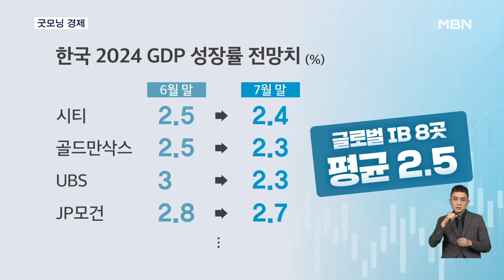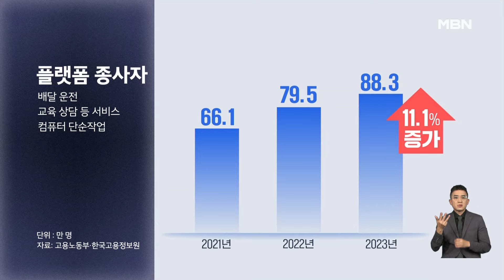[굿모닝 경제] "2.7→2.5%로 낮춰" / 서울 아파트 매입 40대 약진 / 플랫폼 종사자 88만 명 [굿모닝 MBN]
글로벌 투자은행 IB들이 한국의 올해 경제성장률 전망치를 지난달 하향 조정한 것으로 나타났습니다.

 국제금융센터에 따르면 주요 글로벌 IB 8곳의 올해 한국의 실질 국내총생산 증가율 전망치는 지난달 말 기준 평균 2.5%로 집계됐습니다.

  한 달 전 2.7%에서 0.2%포인트 낮아졌습니다.

  이는 지난달 25일 발표된 2분기 성장률 -0.2%를 반영한 결과로, 역성장이 나타난 만큼 기술적으로 전망치를 낮췄다는 분석입니다.

 올해 서울 아파트 거래가 급증하고 있는 가운데 30대에 이어 40대의 매입이 두드러지는 것으로 나타났습니다.

 한국부동산원에 따르면, 올해 상반기 40대의 서울 아파트 매수 비중은 31.2%를 기록했습니다.

  2019년 해당 통계가 발표된 이후 반기 기준에서 40대 비중이 30%를 넘어선 것은 이번이 처음입니다.

 배달라이더와 대리기사 등 온라인 플랫폼에서 일감을 받아 수입을 내는 '플랫폼 종사자'들이 작년 기준 88만여 명으로 집계됐습니다.

 고용노동부에 따르면, 지난해 플랫폼 종사자는 88만 3천 명으로, 전년보다 11% 8만 8천 명 증가했습니다.

  작년 플랫폼 종사자들은 평균적으로 한 달에 14.4일, 하루 6.2시간을 일하고, 월 145만 2천 원을 벌었습니다.